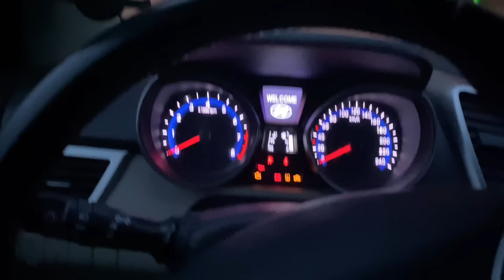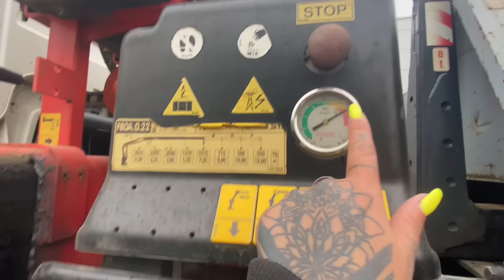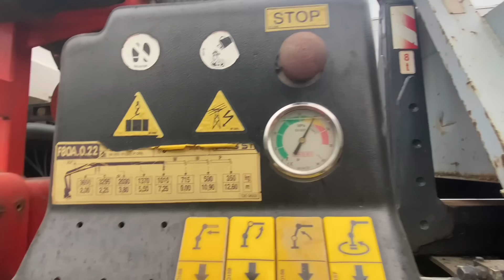PO ZKUŠEBNÍ DOBĚ | NECHALI SI MĚ?